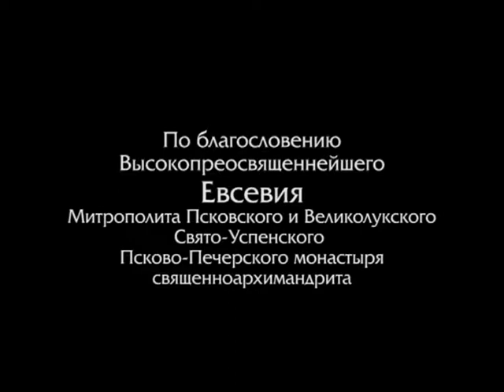Монастырское послушание архимандрита Алипия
Фильм повествует о годах наместничества в Псково-Печерском монастыре великого подвижника архимандрита Алипия (Воронова).

Студия "Летописец"